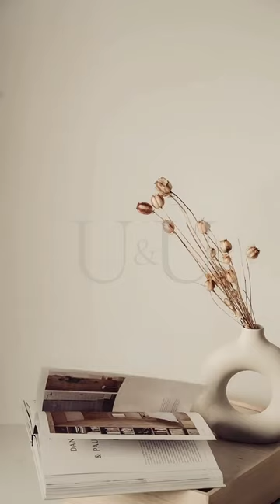VIDEOS. Create perfect advertising post just by adding your own text.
30 stock photos & 30 stock videos for your website and social profiles.